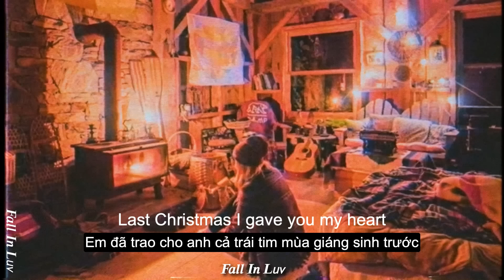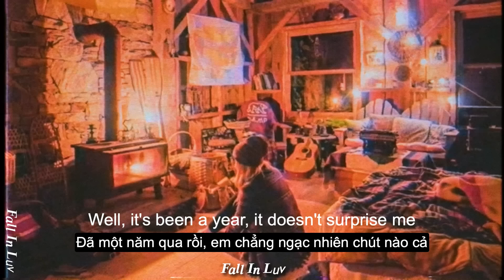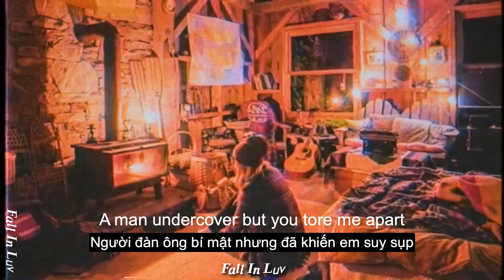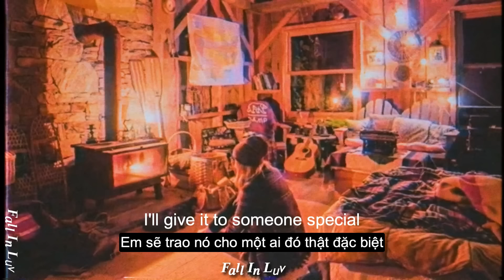Last Christmas - George Michael & Wham | Beth Acoustic Piano Cover (Lyrics & Vietsub)